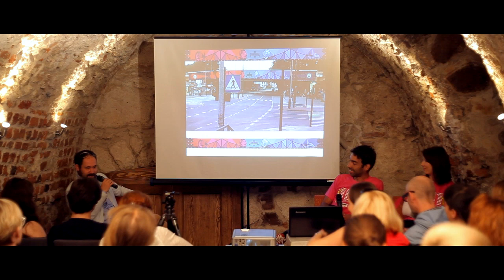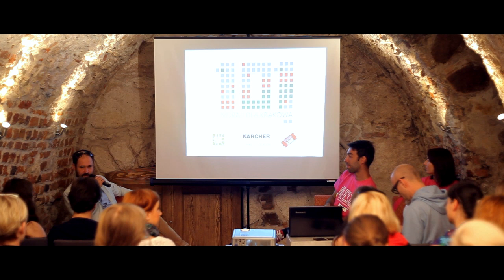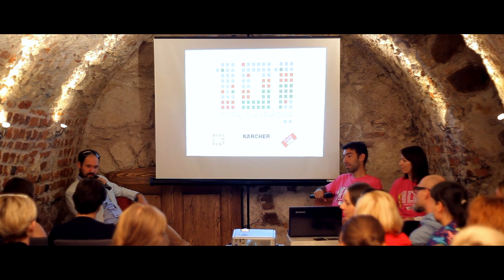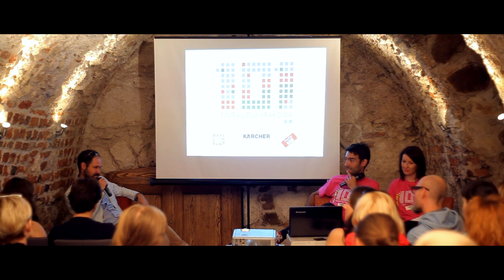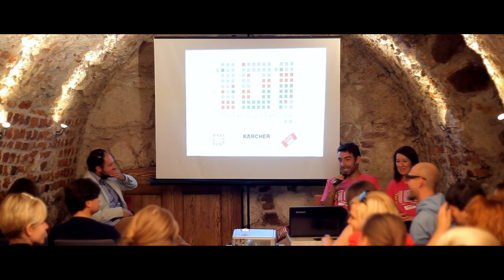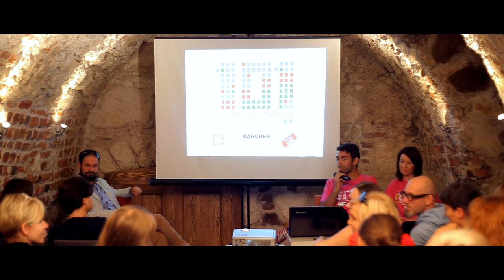Agnieszka Slabowska i Marcin Nawrocki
Agnieszka Slabowska i Marcin Nawrocki at CreativeMornings Krakow, September 2014. Free events like this one are hosted every month in dozens of cities. Discover hundreds of talks from the world's creative community